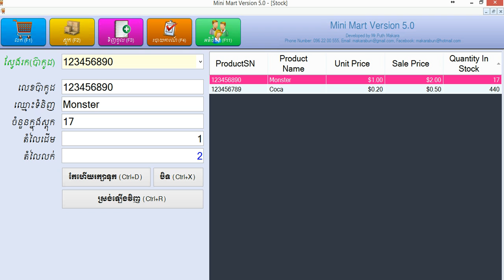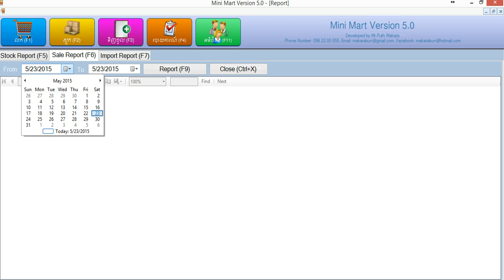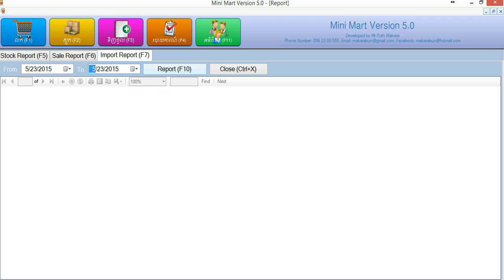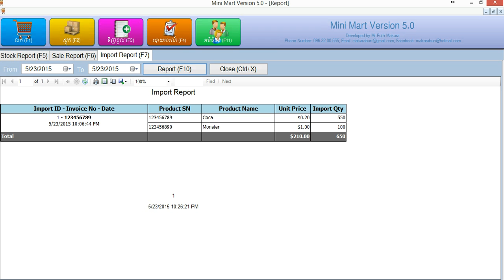VB.net project Windows application: Mini Mart Version 5.0 Demo Part 3